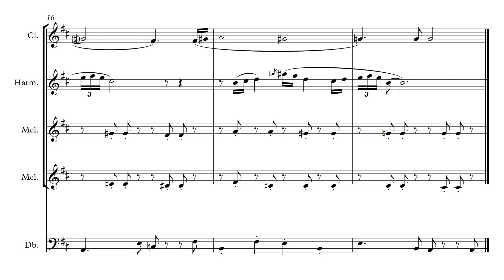Able Sisters Animal Crossing Score Video(arr. I.B.)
Able Sisters Animal Crossing (arr. I.B.)
Instrumentation:
Clarinet, Harmonica, 2 Melodicas and Cello (pizzicato)